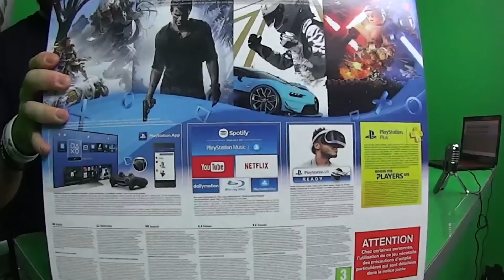PLAYSTATION 4 SLIM - UNBOXING ITA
Diamo un primo sguardo alla nuova PS4 Slim! Voi quale preferite? Vi piace di più questo nuovo modello o rimanete fedeli alla prima PS4?